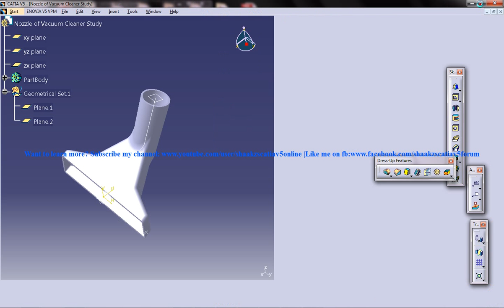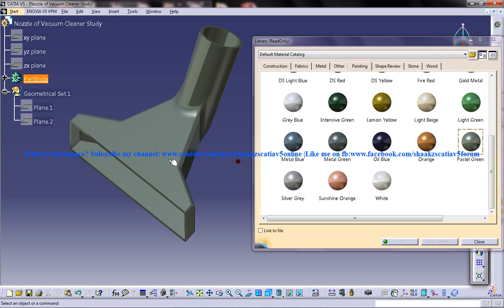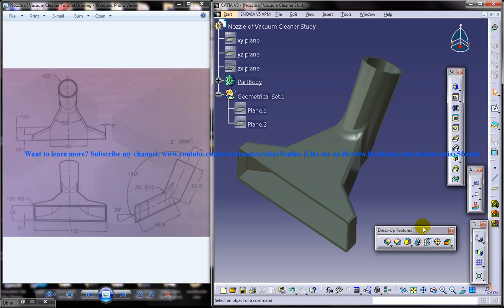Catia V5 Tutorial|Product Engineering|How Create Nozzle of Vacuum Cleaner(Easy Steps Beginners)|P4